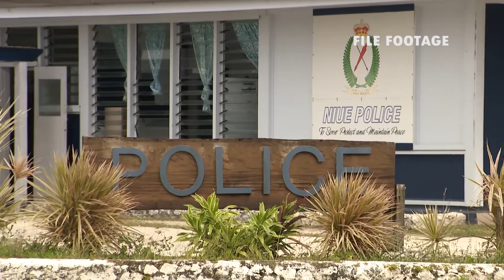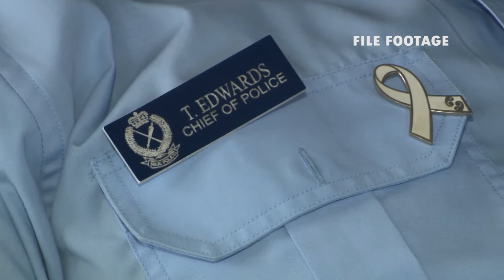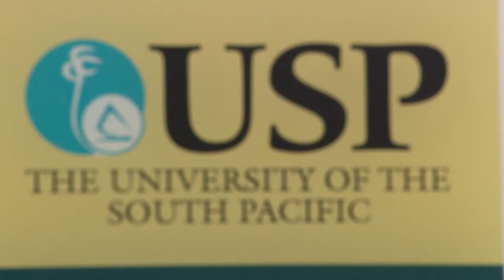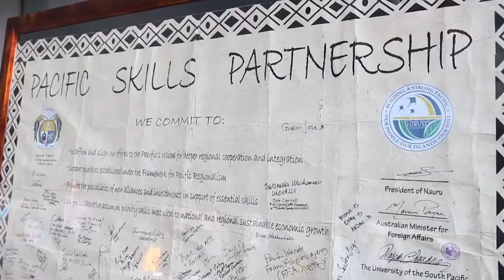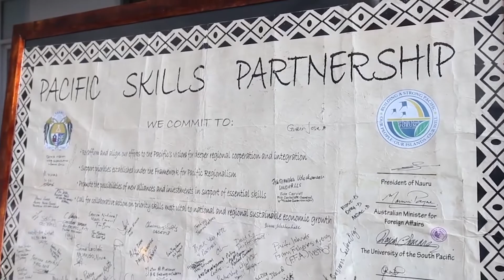BCN NEWS 01 OCT 2019 ENG